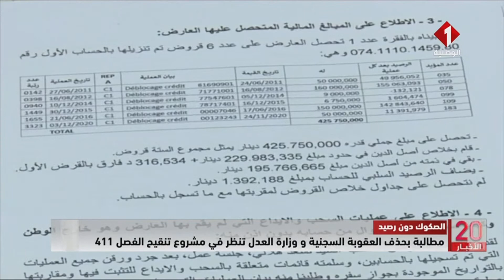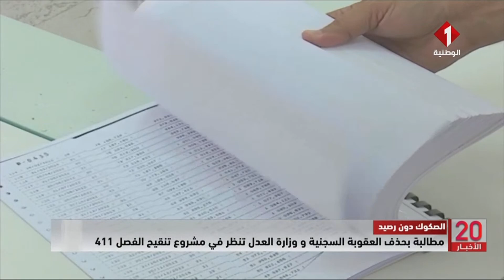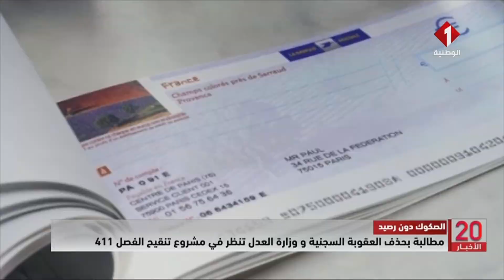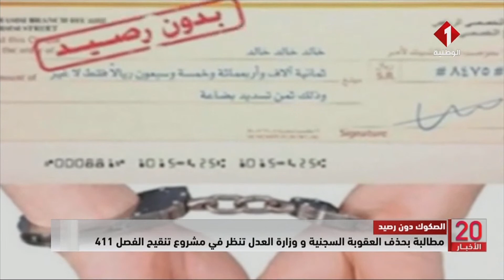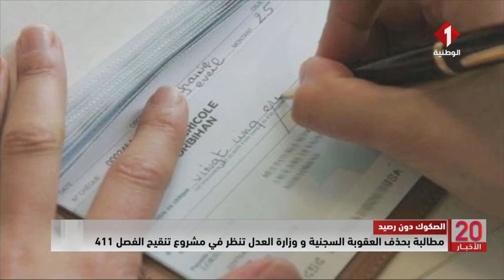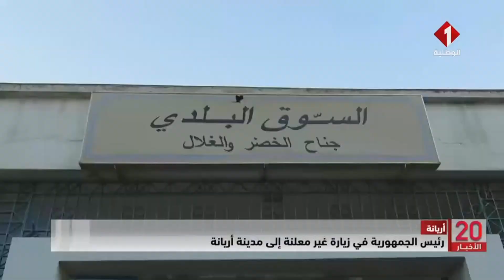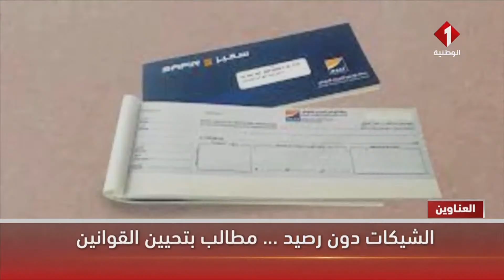النشرة الرئيسية للأخبار ليوم 24 - 08 - 2023